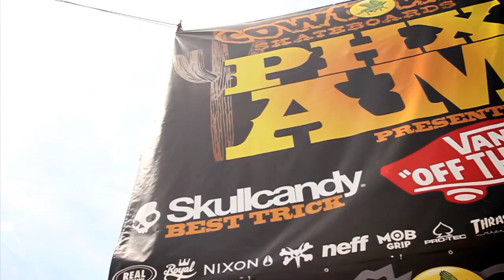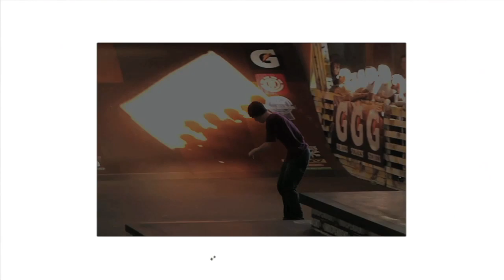Best of 2013: Am Contests - TransWorld SKATEboarding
The level of amateur skating in 2013 was ridiculous. You need not look further than any of the contests to see the insane stuff these young skaters are rifling off first try.